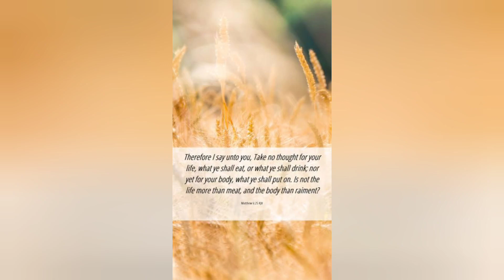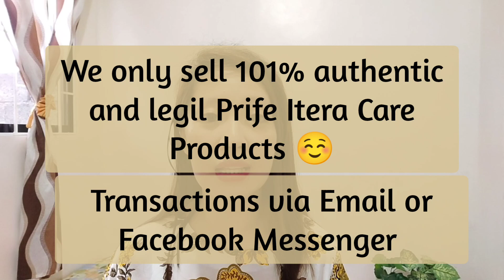Itera Care Classic Personal Experience with this Product Part 2 with English Subtitle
Hello Ka-Famaly! Sharing with you the 3 personal experiences that we have with this product.

Guarantee safe and effective!

Content of this video:
Intro: 0:18
Background: 1:40
How much: 2:15
First Experience: 3:10
Second Experience: 5:55
Third Experience: 7:36
How to Order: 10:07

Order to us now! Beware of scammers and fake products!

or in our Facebook page: MJ Famador